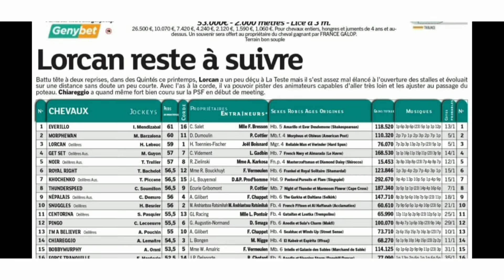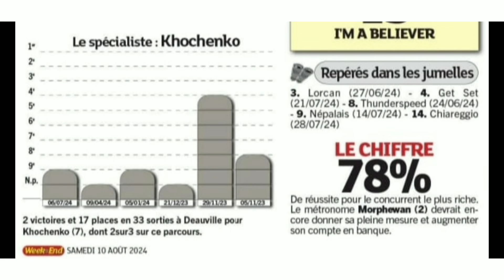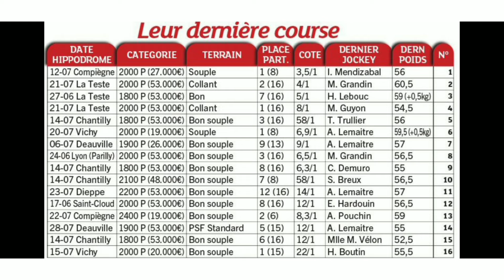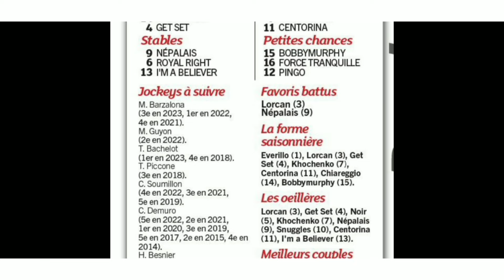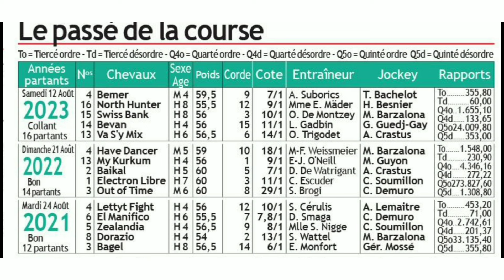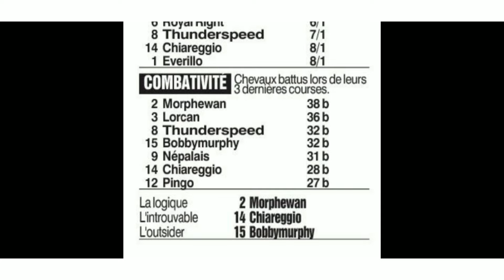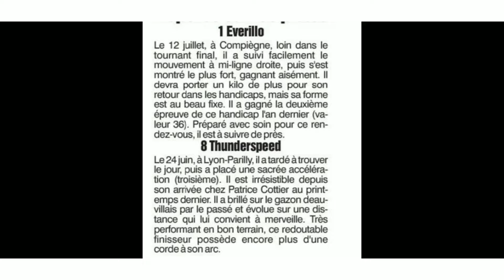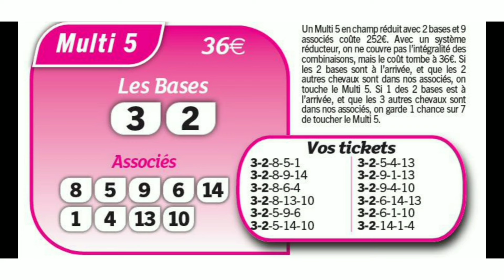DERNIÈRE MINUTE LA PYRAMIDE DES CHANCES QUINTÉ DU SAMEDI 10.08.2024